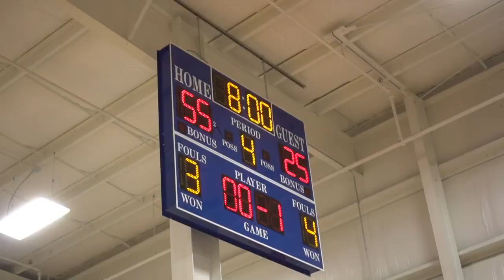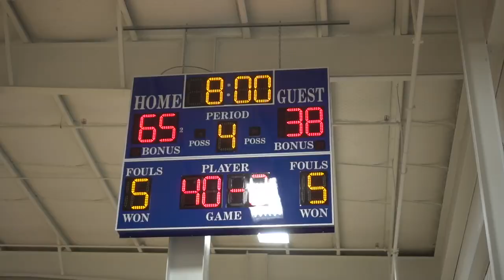Grace Prep Boys Basketball @ Northumberland Christian School - January 24, 2023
Unedited video from the game held at Northumberland Christian School in Northumberland, PA.